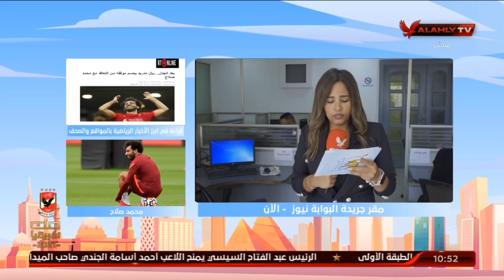"مريم سميح" تنقل لكم الأخبار المحلية والعالمية في الصحف والمواقع من داخل مقر جريدة البوابة نيوز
"مريم سميح" تنقل لكم الأخبار المحلية والعالمية في الصحف والمواقع من داخل مقر جريدة البوابة نيوز | 10 الصبح في الأهلي